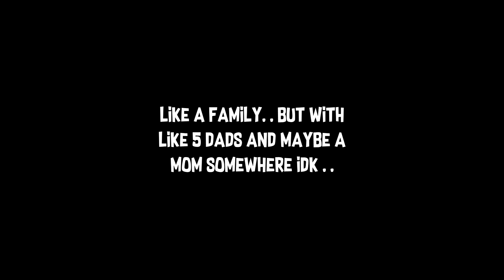Conviction: Family | Nightcloak PvP and Silliness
We have reached the end of Outplayed as a Nation. and are ugly crying yet again.

Much fun was had, and regrettably I didn't get to know a lot of these people sooner.
I'm not quitting though, not yet.
'i dont care' will be my new homestead until the next upset.

'We Come Together' written and performed by Dominic Peters, David Poole and Sakhile Moleshe

David Poole - tenor and soprano sax, samplers, effects, mixing,
production & engineering.

Sakhile Moleshe - vocals

► Extra Music - [Undertale - Papyrus Boss Theme]